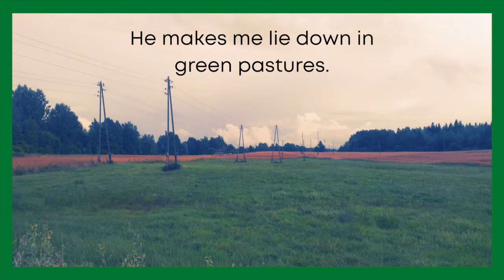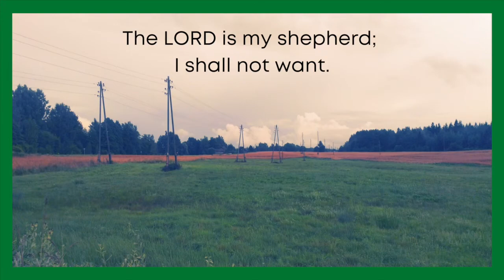The Lord is my Shepherd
(psalm 23:1-3a)
by Kaspars Ezeriņš
Voices : Dana Brant-Baker, Kristīne Prauliņa,
Acoustic guitar: Kaspars Ezeriņš,
e- guitar: Andrew Baker,
Bass: Stanislavs Judins,
Drums: Miķelis Vīte,
Accordion : Liene Dravniece-Grosa.

account name: Fonds ”Tuvāk Tev”
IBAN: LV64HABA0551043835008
Swedbank Latvia
BIC/S.W.I.F.T.: HABALV22